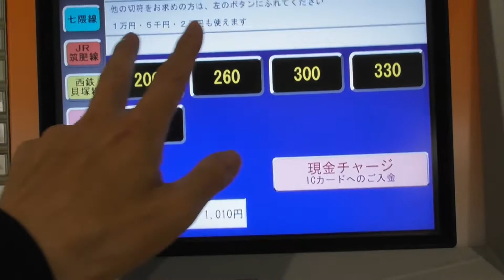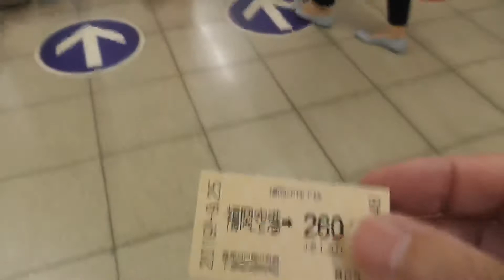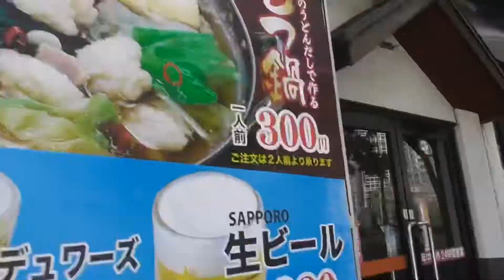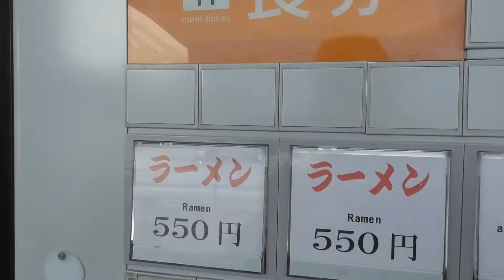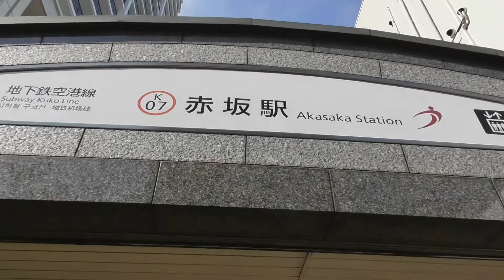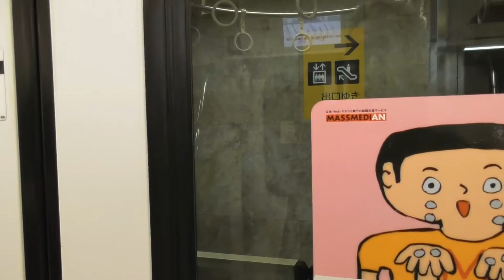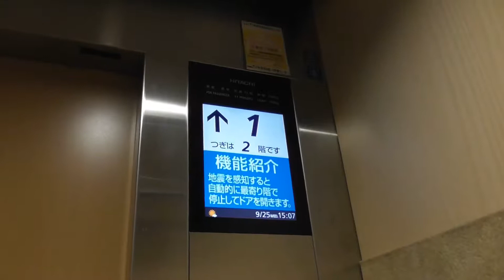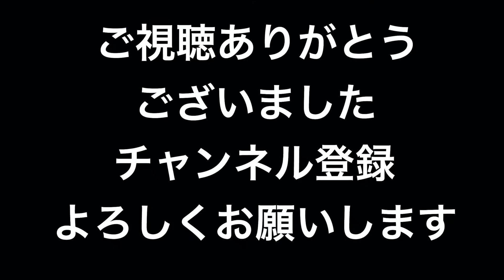長浜ラーメン食べてホテルにチェックイン 2019 09 25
長浜ラーメン発祥とされてる元祖長浜屋にラーメンを食べに行きました